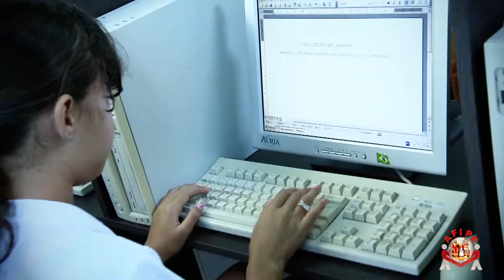Programa Pai Eterno - 13.09.13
Entrevista - Bate-papo com Fr. Reinaldo Martins sobre as melhorias no CECAM.
Filhos Peregrinos - Caravanas que estarão em Trindade/GO neste final de semana.
Mãos à Obra - Dúvidas sobre o projeto e a construção do Novo Santuário.
Faça Parte - Mensagem de Talíta Carvalho
Turminha do Pai Eterno - Pe. Robson continua contando a história da devoção.